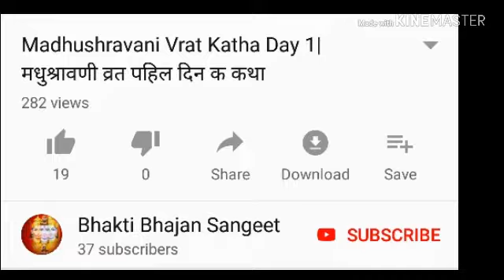Madhushravani Vrat Katha Day 10 Part 4 | मधुश्रावणी व्रत दशम दिन कथा भाग - ४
गोरलगाई छी मिथिला वासी अपन मिथिला क संस्कृतिक जीवित रखबाक लेल एकटा छोट प्रयास क रहल अछि | मधुश्रावणी क पूजाक ओरीयान, सबटा बिधि और कथा आर ओकर समापन  तक क विडियो बनाक अहाँ सब लेल प्रस्तुत क रहल अछि | कोनो गल्ती भेल हुए त छमा करब | नवविवाहिता क महापर्व मधुश्रावणी शुरू होई बला अछि | मिथिलाक सांस्कृतिक जीवन म मधुश्रावणी पावनिक महत्व बहुत अछि | इ पावनि प्रायः मिथिले टा म होइत अछि तैं एकर महत्व और विशेष अछि | एही अवसर पर कन्या विवाहक प्रथम वर्ष श्रावण मास म नाग पूजा करैत अपन सोहागक दीर्घ कामना करैत छथि | इ पूजा तेरह दिन धरि चलैत अछि तथा प्रत्येक दिन क पृथक पृथक कथा होइत अछि | आहा सब के नम्र निवेदन है की आहा अपन चैनल के subscribe करू और सब से कहूँ कर लेल |

This is Madhushravani Vrat Katha in Maithili for Day 10 Part 4 by Bhakti Bhajan Sangeet channel.

मधुश्रावणी व्रत दशम दिन
भाग - ४
१.गौरीके भागिन​
२.गौरी छिनारि
३.गौरी चोरनी